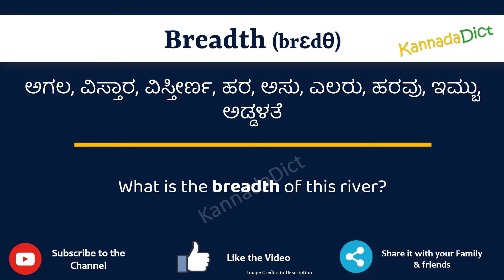Breadth Meaning in Kannada | Breadth in Kannada Dictionary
In this video, we will understand the meaning of Breadth in Kannada and learn the pronunciation of Breadth in Kannada.

 That is, you will understand Breadth meaning in Kannada as well as how to speak Breadth in Kannada,

What is the proper way to speak Breadth in Kannada?

So, Let’s learn the word Breadth in Kannada in just one minute.

Let’s, understands Breadth examples in Kannada